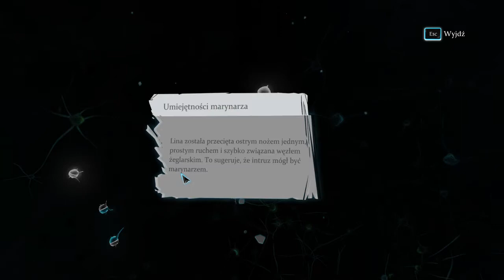Sherlock Holmes Crimes and Punishments 2020 10 17 16 13 11